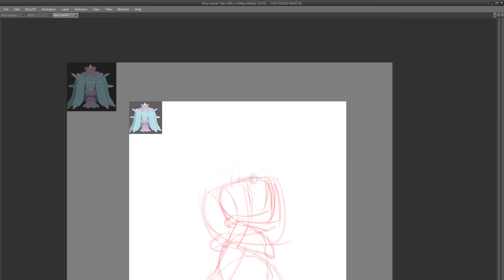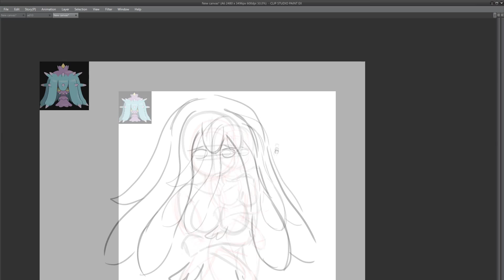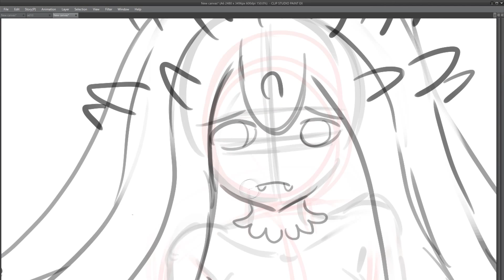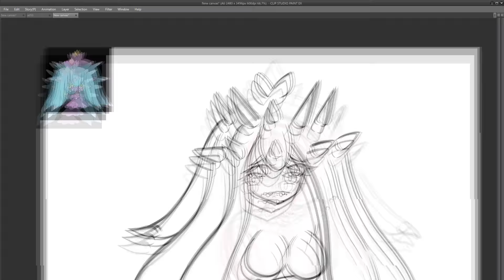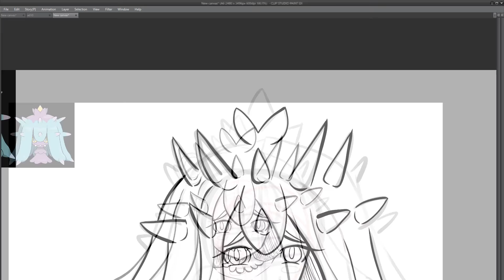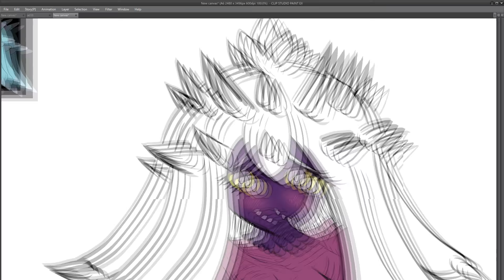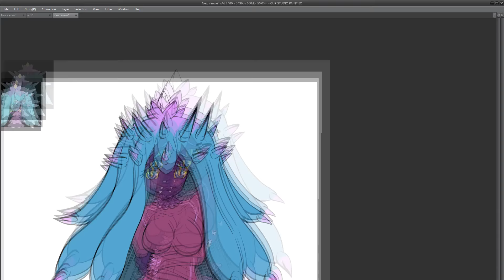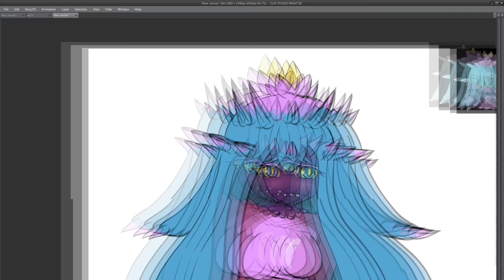Cute Mareanie Character Design! Watch Me Draw!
Enjoy a character design I did yesterday!